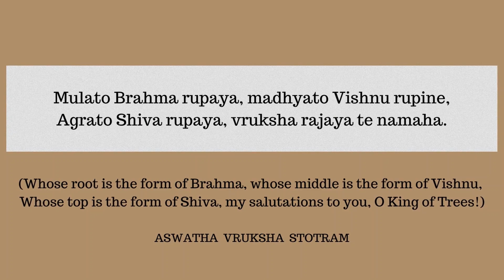What is India's sacred tree?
The Peepal is one of the most common trees of India, where it is regarded as the king of trees and worshipped. Why is the tree so sacred? And how do we identify the Peepal Tree? Find out all about the Peepal Tree in this episode of Tree Talk.

Source
1.  Sacred Plants of India, Nanditha Krishna and M. Amrithalingam
2. Hinduism and Nature, Nanditha Krishna